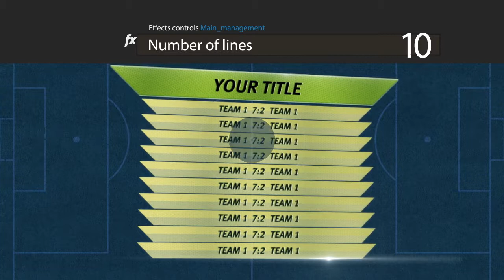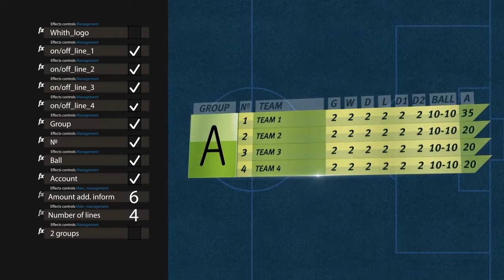Football Table Pack | After Effects project | Videohive template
The package includes 5 unique and easily customizable projects: Is due s_Account Group s_Game time Group Player_Titile. You can work in versions starting with after effects CS5.5 and above. No third-party plugins except Mojo. This plugin is necessary for better color correction, but you can work without it. If you do not have the mojo plugin installed, when you run the project, it will give an error that the plugin is missing, but you can just close the message and continue.

The absence of plugins will not affect the work of the projects. The scripts used in the project are supported by all versions of after effects. Features of each project settings are listed below:

Account: color correction (background header, background, main text color of header text, the primary text color) number of rows with information enable/disable the automatic setting of the position of the whole composition

All-Score: color correction (background header, background, main text color of header text, the primary text color, background group, background text group) enable/disable any column individually or in combination (enable / disable group,#, G. W. In,Q,B1,B2, Ball. A) enable / disable logo display adjusting the number of rows enable / disable displaying of the second group

Group s_Account color correction (background header, background, main text color of header text, the primary text color, background group, background text group) adjust the number of groups displayed at the same time (1 or 2 or 3) enable / disable logo display Setting the string length Enable / disable display for each group individually 1 or 2 or 3 or 4 row or toggle them off

Group’s_game-Time color correction (background header, background, main text color of header text, the primary text color, background group, background text group) adjust the number of groups displayed at the same time (1 or 2 or 3) enable / disable logo display Enable / disable displaying of the second row for each group separately

Player_Title color correction (first and last name background, main body background, text color, color and highlight brightness adjustment) enable / disable Optical Flare enable the display of the yellow card enable the display of a red card enable the display of two yellow cards go into a red one turn off the display of all cards enable / disable logo display

You can combine all these settings in such a way that you get a unique project each time. Working with all projects is greatly simplified so that any user can get started easily. Optimization is carried out to the maximum extent possible